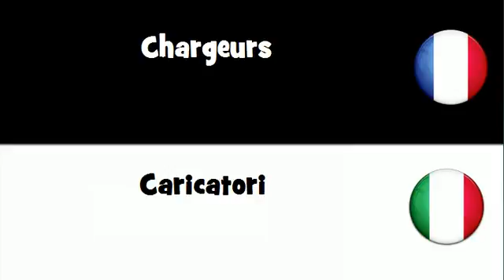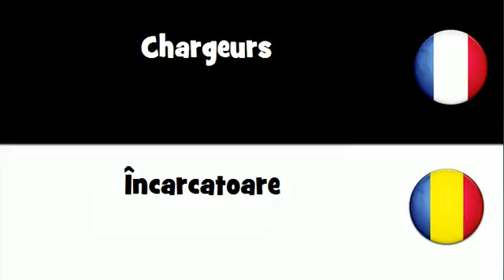Dites le en 20 langues # Chargeurs